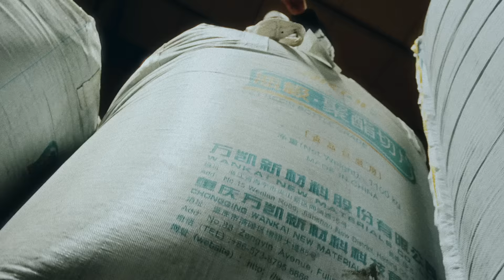RECO - MASHALLAH (OFFICIAL MUSIC VIDEO)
Beat:
Ca1aw

Mix:
wavezboi

Mastering:
Ege Taştan

Arranged:
Hypzex

Directed & Edit by:
JEYJEY

Vfx by:
Xcc_excalibur

Color:
Musap Çelik

Cover Art:
Khadior

DOP:
Utku Oral